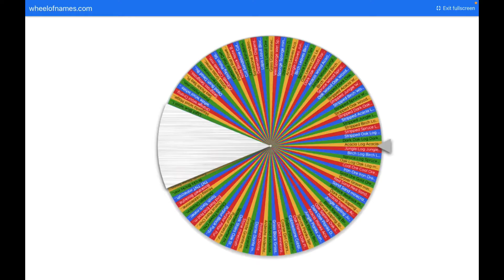Speed running a random item #6 | Sand stone slab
►🔥 Have a suggestion?
➨ Pack: ✨ Colin's Better Bedwars Pack ✨

✨ Help me reach my gole every sub and like counts! ✨